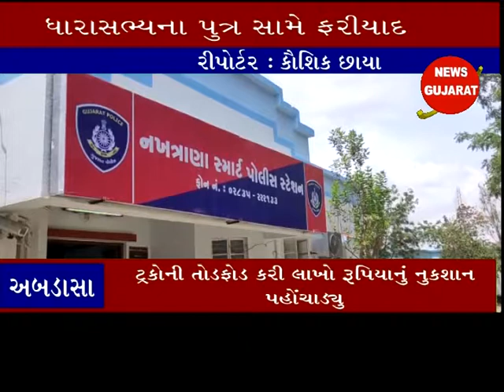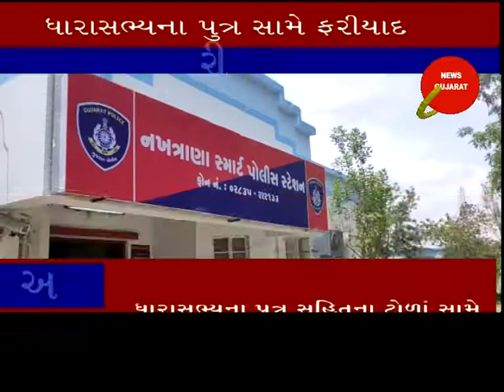અબડાસા ઃ ધારાસભ્યના પુત્ર સહિતના ટોળાં સામે રાયોટીંગની ફરીયાદ